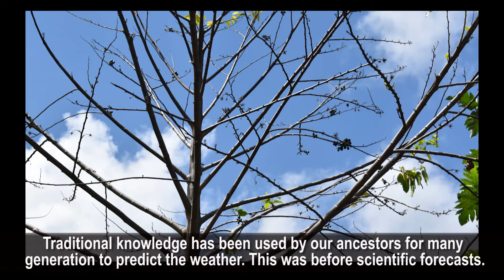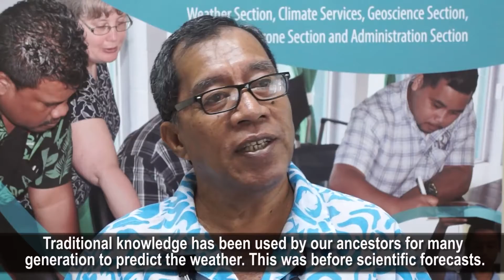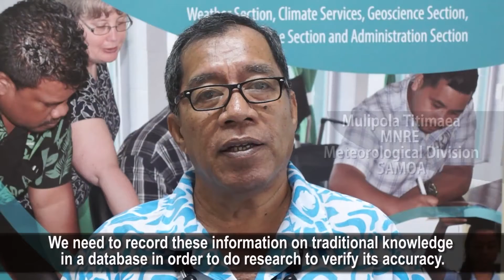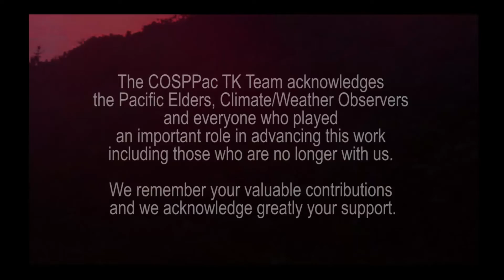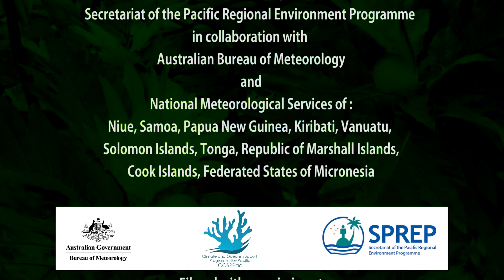Traditional Knowledge of Weather & Climate in the Pacific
Increasing Community Resilience to Climate Extremes and Natural Disasters.

By closely observing their local environment, communities in the Pacific have developed skills that enable them to build coping strategies for extreme weather and climate events. They are able to make their own predictions for weather and climate variables based on traditional knowledge that has evolved through observation and experience over a considerable period of time.